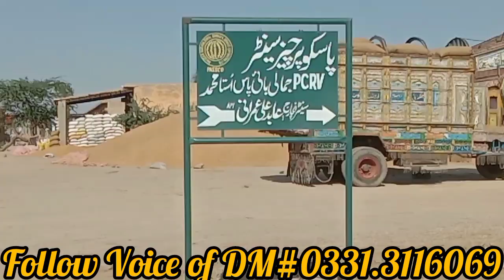ڈرائیور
محکمہ پاسکو اوستہ محمد نے خرید کیلئے ایک ایک کانٹا سینٹر کیلئے مختص کیا جو رش ہونے کیوجہ سے ٹرانسپورٹر سخت پریشان، حکام بالا سے نوٹس لینے کا مطالبہ #1111 #222 balochistan #111